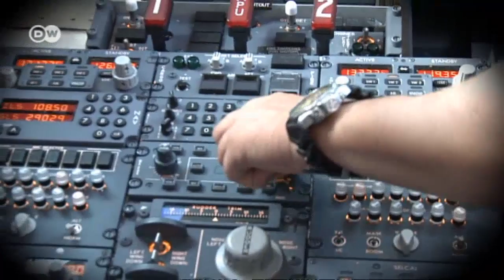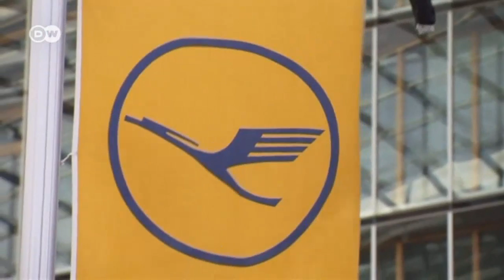Germanwings: Die Fragen bleiben | Journal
Wie der Airbus der deutschen Fluggesellschaft Germanwings in den französischen Alpen abstürzte, war schnell klar. Doch die Frage nach dem Warum bleibt vorerst unbewantwortet.